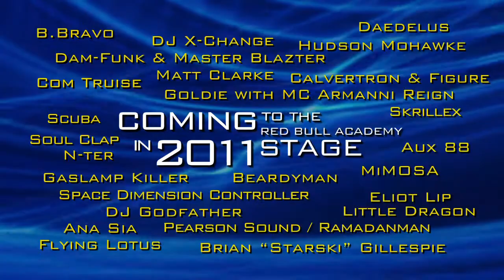Movement 2011 Redbull Music Academy Stage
The Movement 2011 festival brings to you the 'Redbull Stage'

Movement Electronic Music Festival takes place in downtown Detroit's Hart Plaza May 28th-30th, celebrating techno music in the city where it was born. Saturday through Monday, from noon til midnight the beats don't stop. Experience electronic music being performed by top artists from around the world and join nearly 100,000 revelers for one of biggest parties of 2011.